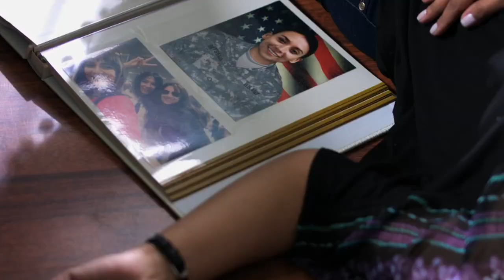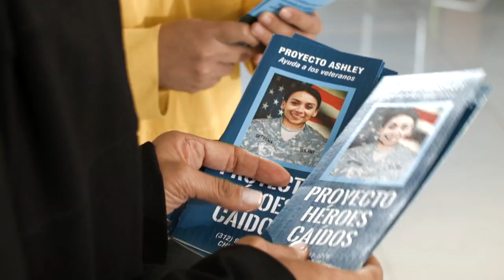Un inmigrante se refugia en el alcohol tras la muerte de su hija y ahora enfrenta la deportación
La muerte de Ashley, una joven militar, destrozó por completo a su familia. Su madre, Olivia, buscó consuelo en pastillas. El esposo de su mamá, quien la veía como su propia hija, comenzó a tomar sin límites.

Historias que hacen historia. Una mirada profunda a los sucesos que impactan nuestras vidas. Presentado por María Antonieta Collins y Félix De Bedout.